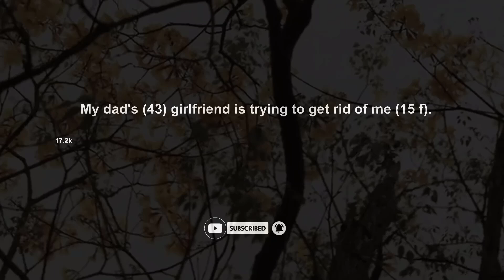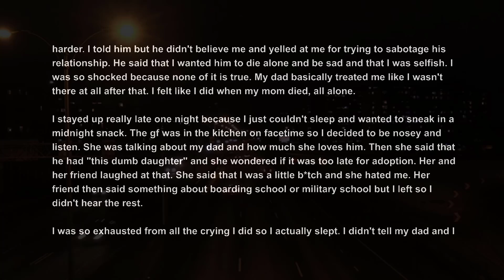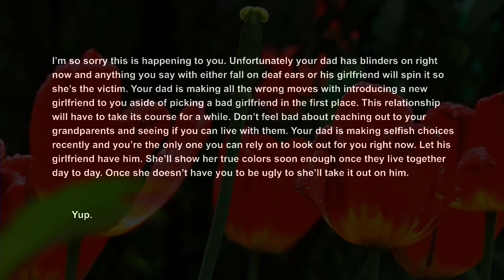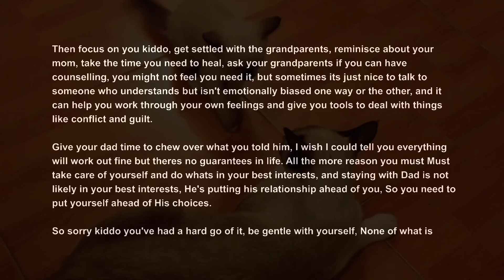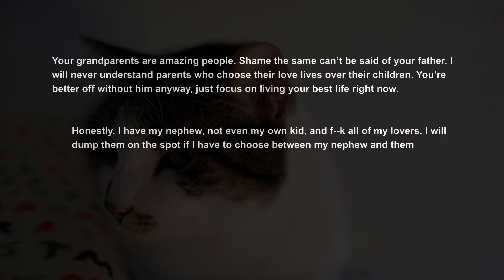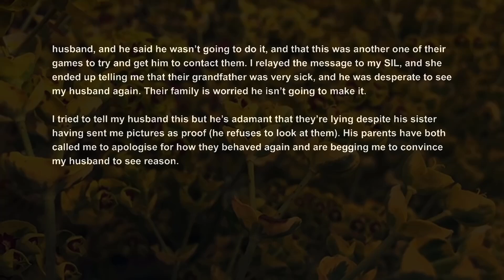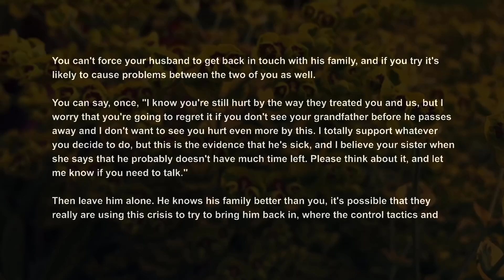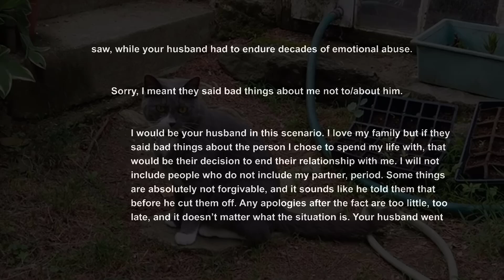UPDATED Dad's GF Is Trying To Get Rid Of Me, But He Says I'm Just Jealous Relationship Advice